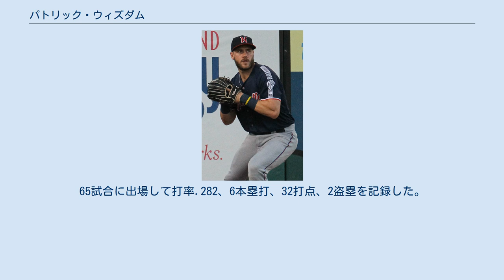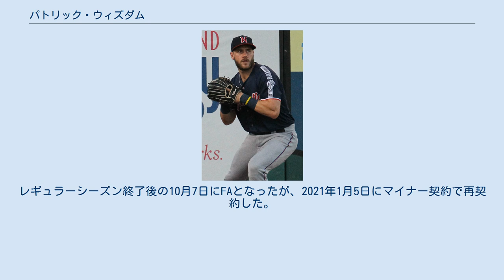パトリック・ウィズダム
パトリック・イアン・ウィズダム （Patrick Ian Wisdom, 1991年8月27日 - ）は、 アメリカ合衆国カリフォルニア州リバーサイド郡マリエータ出身のプロ野球選手（三塁手、一塁手）。
右投右打。
 2012年のMLBドラフト1巡目追補（全体52位）でセントルイス・カージナルスから指名され、プロ入り。
契約後、傘下のA-級バタビア・マックドッグスでプロデビュー。
65試合に出場して打率.282、6本塁打、32打点、2盗塁を記録した。
 2013年はA級ピオリア・チーフスとA+級パームビーチ・カージナルスでプレーし、2球団合計で129試合に出場して打率.235、15本塁打、73打点、5盗塁を記録した。
 2014年はAA級スプリングフィールド・カージナルスでプレーし、128試合に出場して打率.215、14本塁打、53打点、5盗塁を記録した。
 2015年もAA級スプリングフィールドでプレーし、114試合に出場して打率.237、14本塁打、61打点、11盗塁を記録した。
 2016年はルーキー級ガルフ・コーストリーグ・カージナルスとAAA級メンフィス・レッドバーズでプレーし、2球団合計で81試合に出場して打率.239、5本塁打、33打点、6盗塁を記録した。
 2017年はAAA級メンフィスでプレーし、127試合に出場して打率.243、31本塁打、89打点、2盗塁を記録した。
 2018年は開幕をAAA級メンフィスで迎え、8月11日にメジャー契約を結んでアクティブ・ロースター入りした。
メジャーデビューとなった翌12日のカンザスシティ・ロイヤルズ戦では「9番・一塁手」で先発起用され、3回表に迎えた初打席でジェイコブ・ジュニスからメジャー初安打となる適時打を放った（この試合は4打数2安打1打点）。
 2018年12月11日にドリュー・ロビンソンとのトレードで、テキサス・レンジャーズへ移籍した。
 2019年7月6日にDFAとなり、10日に40人枠を外れてマイナー契約となった（そのまま傘下のAAA級ナッシュビル・サウンズに配属）。
 2019年11月27日にシアトル・マリナーズと単年のメジャー契約を結んだ。
 2020年8月10日にDFAとなった。
その後、8月14日にFAとなった。
 その後、8月23日にシカゴ・カブスとマイナー契約を結んだ。
9月25日にメジャー契約を結んでアクティブ・ロースター入りした。
9月27日にDFAとなり、翌28日にマイナー契約となった。
レギュラーシーズン終了後の10月7日にFAとなったが、2021年1月5日にマイナー契約で再契約した。
 2021年5月25日にメジャー契約を結んでアクティブ・ロースター入りした。